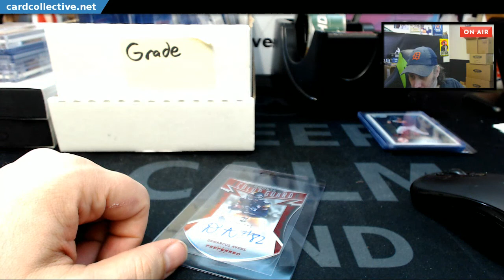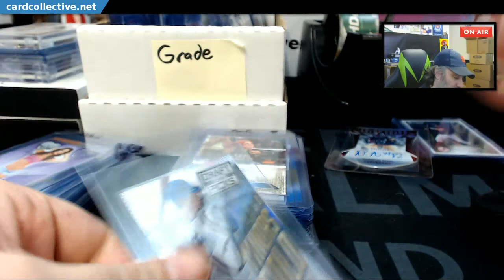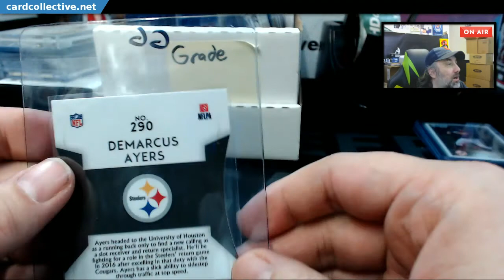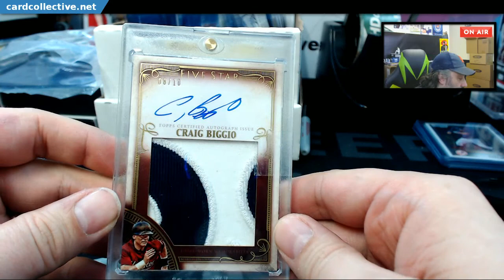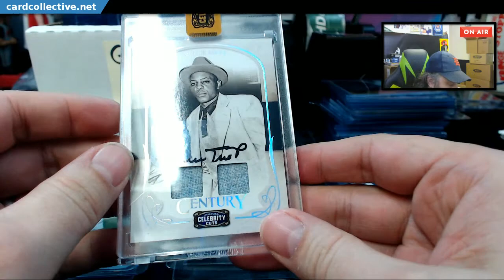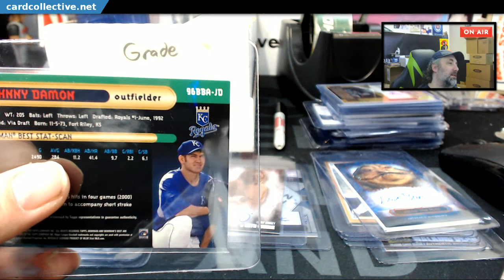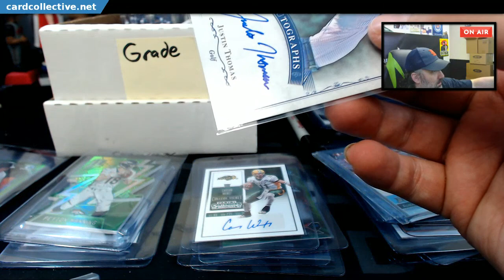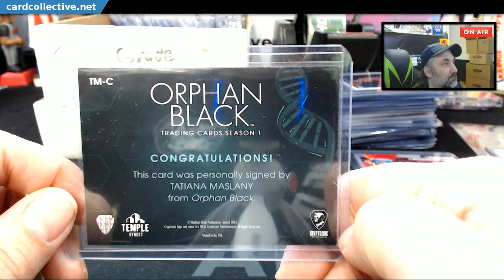Grade Box Run Down #1